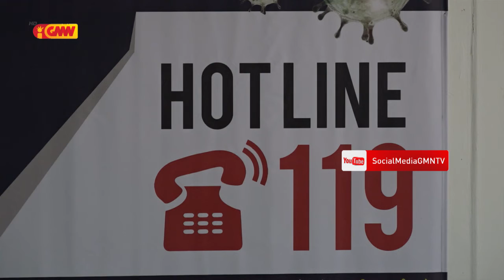Arsebispu Metropolita Díli Dom Virgílio do Carmo hateten Laos tempu atu politiza situasaun Covid 19